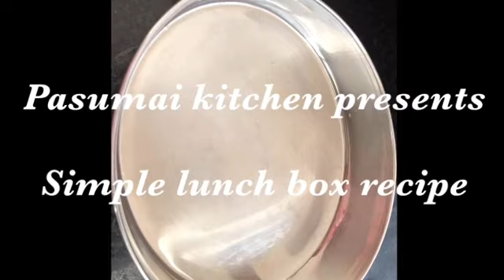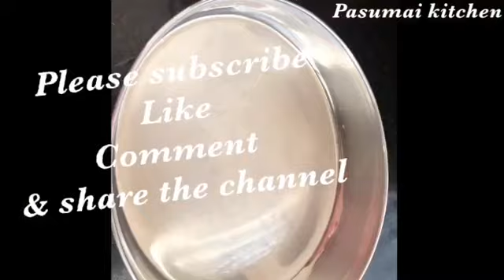Coriander rice | simple potato fry | Simple lunch box recipe | Kothamalli sadam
Coriander rice with simple potato fry | Simple lunch box recipe